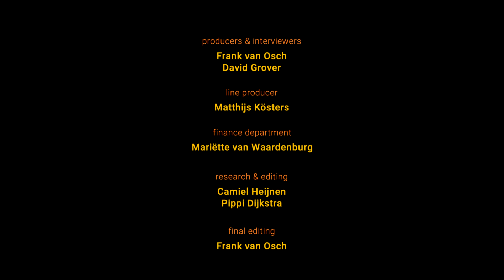Miss Laurie Lehner | Episode 1 | Trumped By Music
About Trumped By Music
We are a Dutch/American team that wants to provide a platform for anti-Trump musicians to be seen and heard. We want to provide maximum exposure for this passionate and vocal community! Our aim is to help our featured artists gain exposure for their message, as well as stimulate musicians to send us new content. Raise your voice!

In September and October 2020, the 6 weeks before the elections on November 3, we will film (online), edit and posting six short films (approx. 5/6 minutes) with song segments and interviews with our favorite singer/songwriters on this website. The videos will be our musical finger on the pulse of America, in which we see and hear how musicians express their views about “The Donald”. And especially how that sounds! It’s our tribute to a large community of people who protest for change using music as their medium.

This episode features Miss Laurie Lehner. Read more about Miss Laurie Lehner and watch her parodies